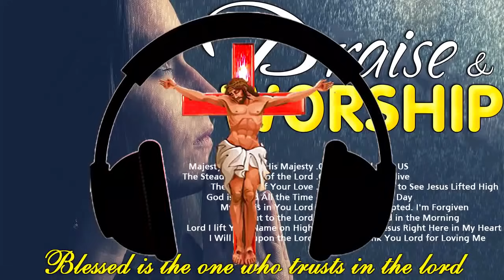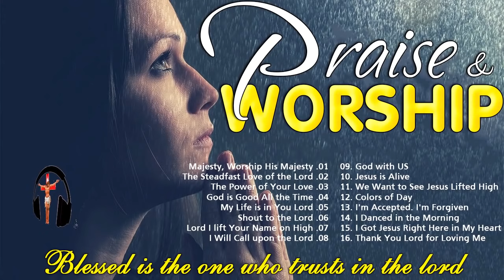Praise & Worship Songs Collection 🙏 God Will Heal & Protect Us